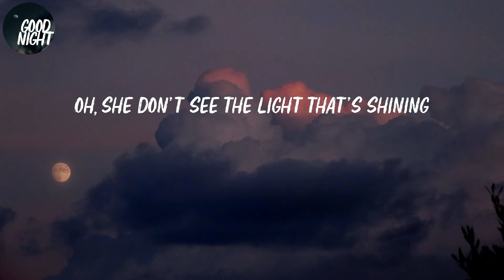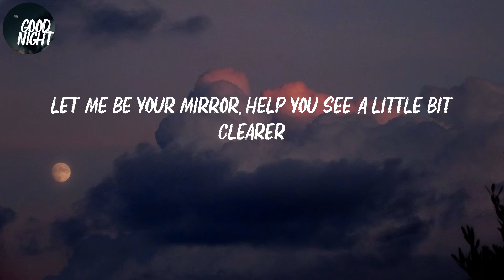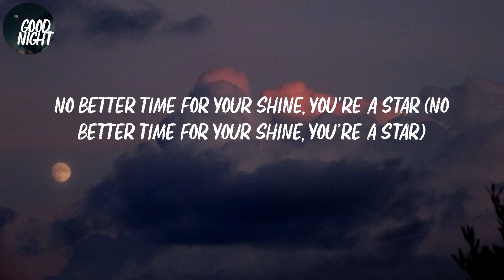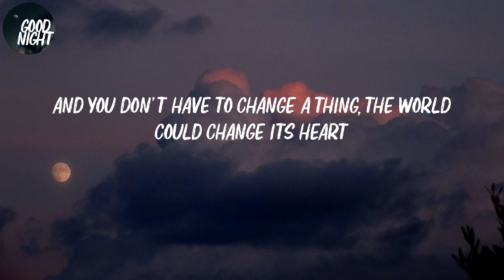Scars To Your Beautiful - Alessia Cara (Lyric Video)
Alessia Cara - Scars To Your Beautiful (Lyric Video)

Lyrics Scars To Your Beautiful:
'Cause cover girls don't cry after their face is made
Oh-oh, oh-oh
And you don't have to change a thing, yhe world could change its heart
Oh, oh
Oh-oh, oh-oh
No better you than the you that you are (no better you than the you that you are)
No better life than the life we're living (no better life than the life we're living)
No better time for your shine, you're a star (no better time for your shine, you're a star)